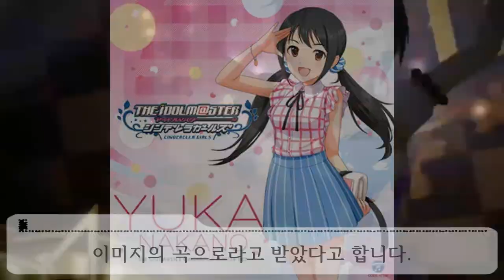최강의 아이돌! 아이돌의 길을 걷는 무도가 아이돌 나카노 유카 [中野 有香] THE IDOLM@STER CINDERELLA GIRLS 아이돌 소개 영상 -54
押忍!!!

00:00 인트로
00:32 1. 나카노 유카에 대해서
03:58 2. 押忍!
04:57 3. 시모지 시노씨에 대해서
06:42 4. 유카의 노래
08:17 마무리